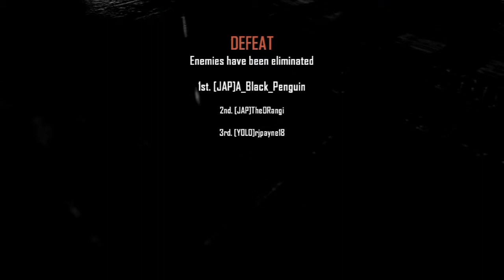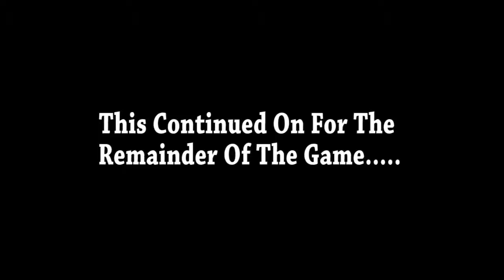Funny Crap - Episode 7